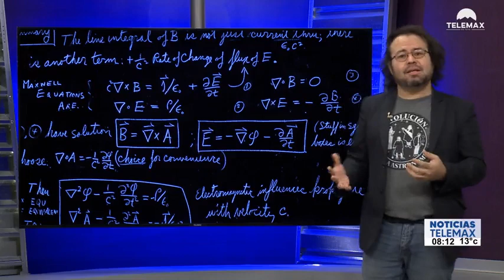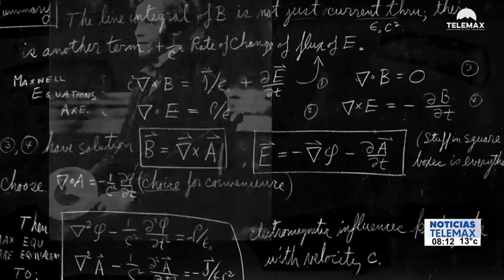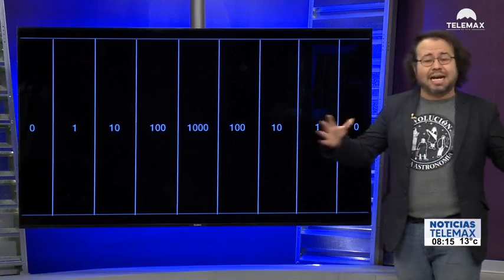Día Mundial de la Evolución: 24 de Noviembre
Hoy en la sección de ciencia, el maestro en astrofísica, Alfredo Manríquez, nos habló sobre el Día Mundial de la Evolución.

Fragmento de NoticiasTelemax con Rosalba Wong y Tadeo López Rojas | 23 de noviembre del 2023